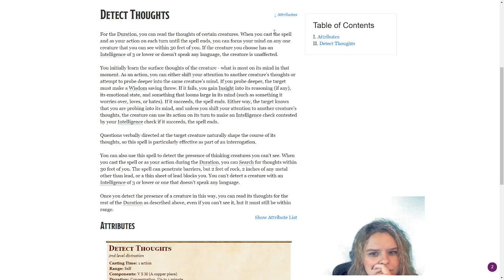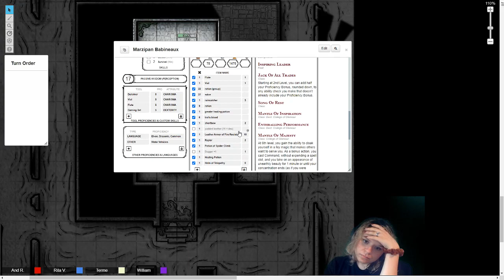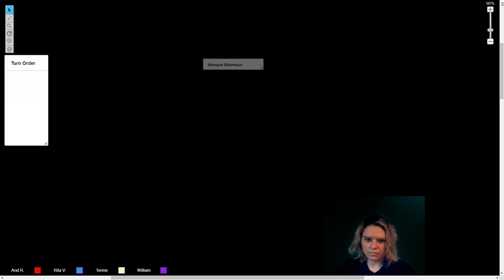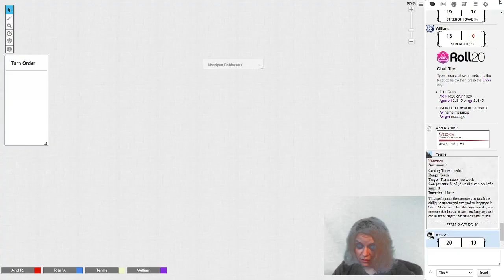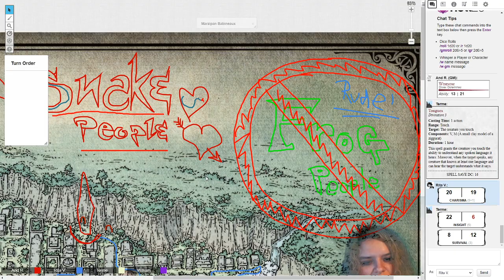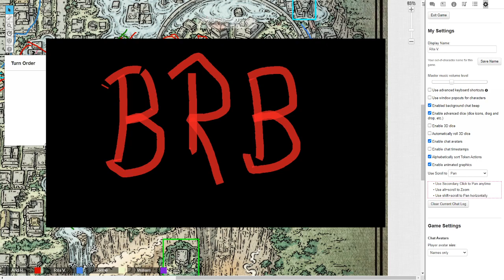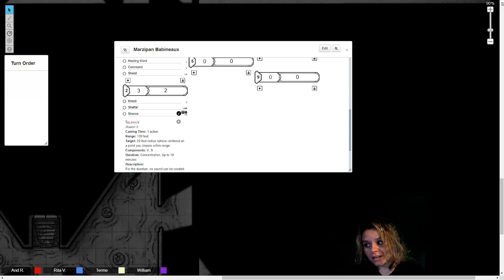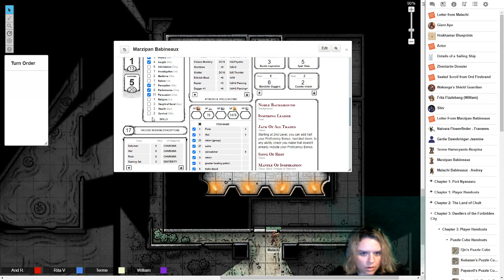D&D Tomb of Annihilation - Sixth of the Nine Shrines: Obo'laka the Zorbo and the Art of Symmetry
We return the prodigal son Jojo to the Grungs.
Orvex is being hella shady.
We got dat Zorbo piece.
The Red Wizards have the "Nangnang the Grung" puzzle box!!